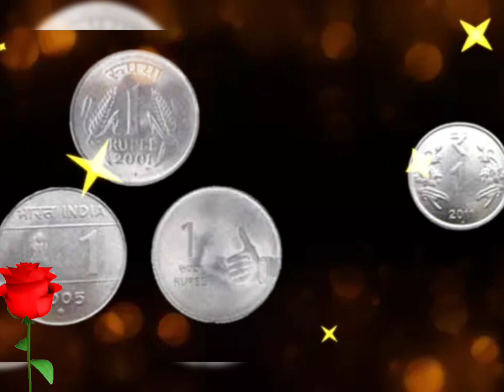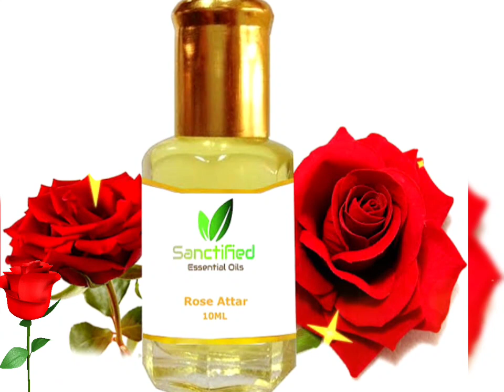Vastu शुक्रवार के दिन कोई कितना भी मांगे उधार ये 1 चीज भी मत देना घर आएगी गरीबी, लक्ष्मी जाएगी दूसरे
Vastu शुक्रवार के दिन कोई कितना भी मांगे उधार ये 1 चीज भी मत देना घर आएगी गरीबी, लक्ष्मी जाएगी दूसरे के घर